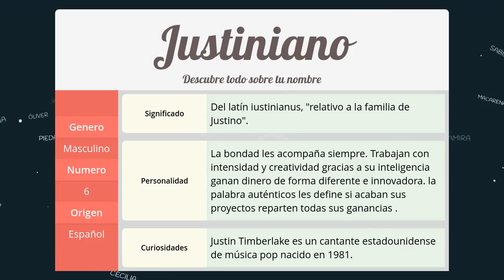Significado de Justiniano, nombre Español para tu bebe niño o niña (origen y personalidad)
Descubre el significado del nombre (Español) Justiniano y el origen de su procedencia. En la fuente original podras descubrir la personalidad y algunos datos curiosos del nombre para tu bebe.